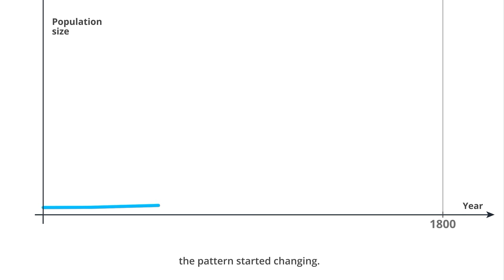Early demographic equilibrium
Two centuries ago, the balance between births and deaths was interrupted, infant mortality decreased and life expectancy increased.